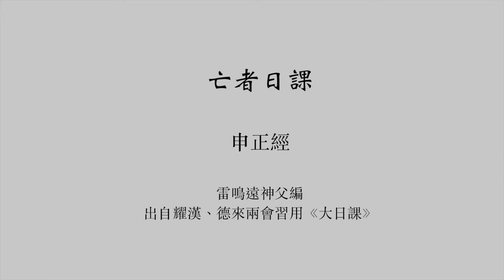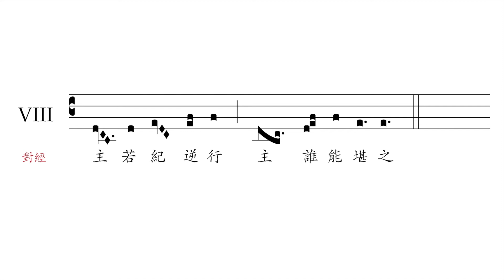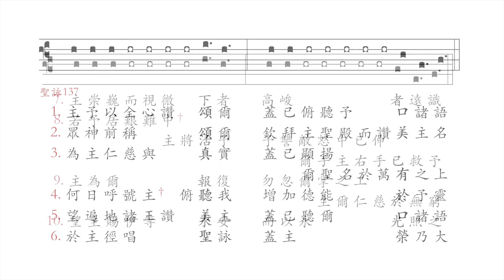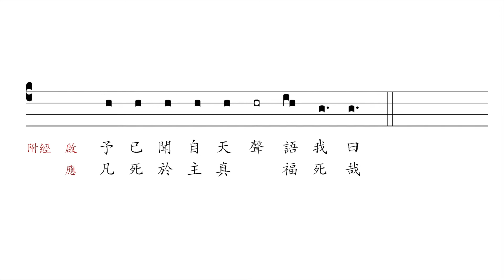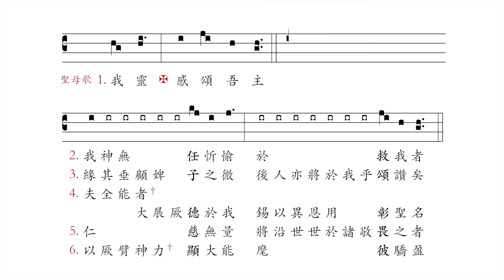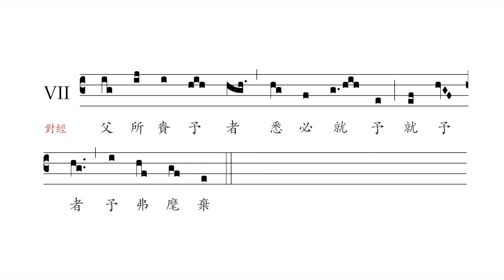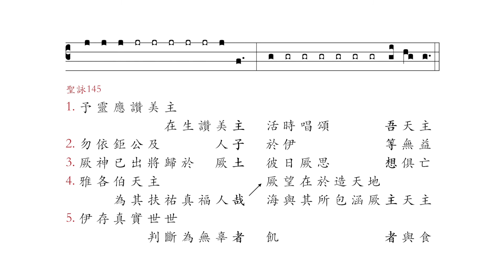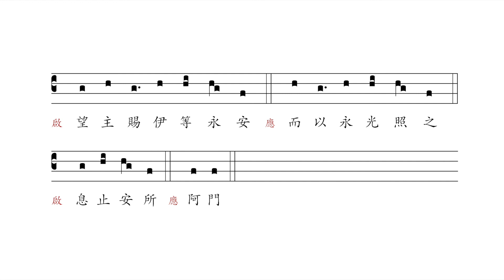《亡者日課》申正經（雷鳴遠神父編）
雷鳴遠神父（Vincent Lebbe, 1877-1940）為耀漢小兄弟會與德來小妹妹會所編之中文額我略曲《亡者日課》（Officium defunctorum）申正經（晚禱）。
經文出自耶穌會士利類思（Lodovico Buglio, 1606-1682）中譯之《已亡者日課經》（c. 1670）。